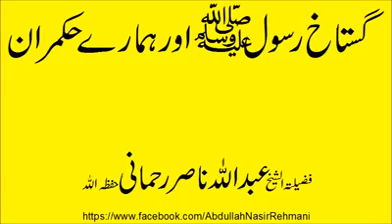Ghustaq E Rasool sallallahu Alaihi Wasallam ki Saaza By Shaikh Abdullah Nasir Rehmani